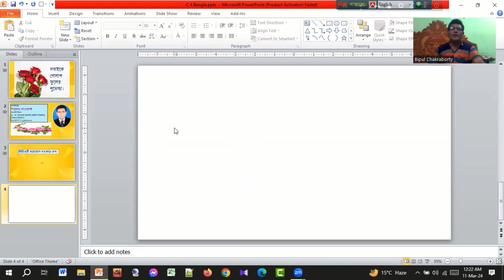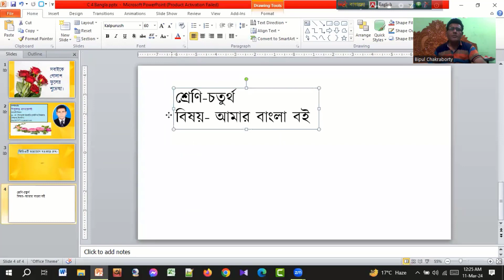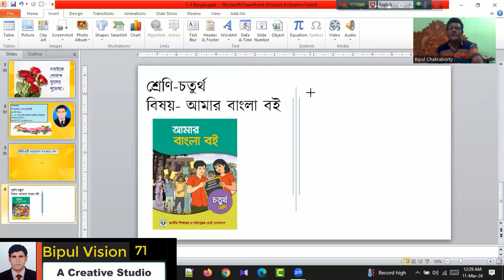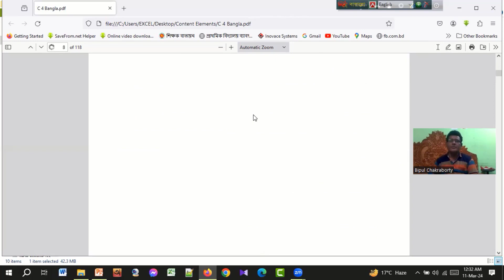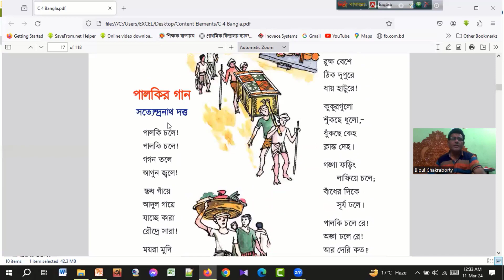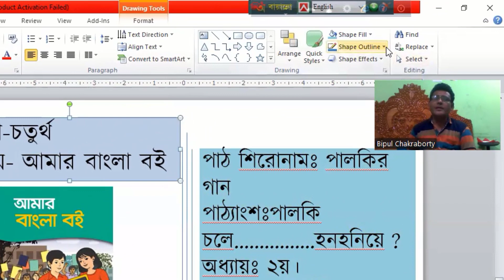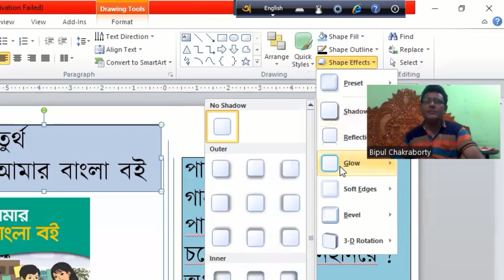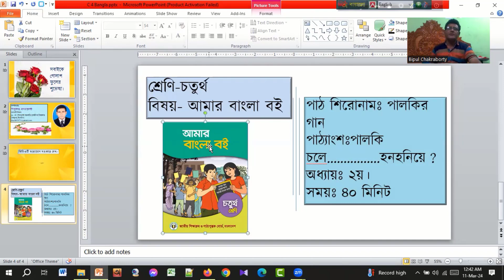পর্ব-৮ || পাওয়ার পয়েন্টে কীভাবে শ্রেণি_বিষয়_পাঠ শিরোনাম_পাঠ্যাংশের স্লাইড তৈরি করবেন-Bipul Vision 71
এই ভিডিওতে দেখুন, পর্ব-৮ || পাওয়ার পয়েন্টে কীভাবে শ্রেণি_বিষয়_পাঠ শিরোনাম_পাঠ্যাংশের স্লাইড তৈরি করবেন-Bipul Vision 71
Your Quires
পাওয়ার পয়েন্টে কীভাবে স্লাইড তৈরি করবেন
পাওয়ার পয়েন্ট স্লাইড তৈরি
পাওয়ার পয়েন্ট প্রেজেন্টেশন
পাওয়ার পয়েন্ট স্লাইড কি
পাওয়ার পয়েন্ট প্রেজেন্টেশন
পরিকল্পিত একটি পাওয়ার পয়েন্ট প্রেজেন্টেশন তৈরিতে কি করে নিতে হয়
পাওয়ার পয়েন্ট প্রেজেন্টেশন কি
পাওয়ার পয়েন্ট প্রেজেন্টেশন তৈরি
পাওয়ার পয়েন্ট প্রেজেন্টেশন তৈরির বিবেচ্য বিষয়
পাওয়ার পয়েন্ট কন্টেন্ট তৈরির নিয়ম
পাওয়ার পয়েন্ট পাঠ শিরনাম লেখার নিয়ম
শিরোনাম কিভাবে লিখব
পাওয়ার পয়েন্ট উপস্থাপনা
পাওয়ার পয়েন্ট উপস্থাপনা বিষয়